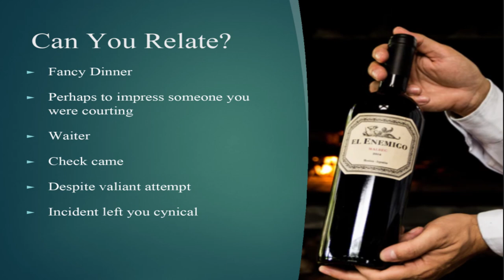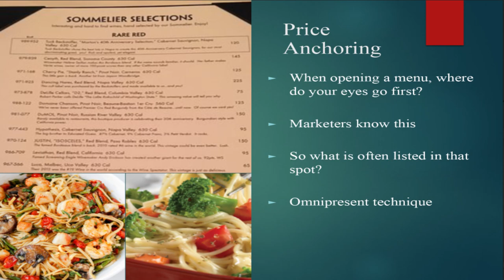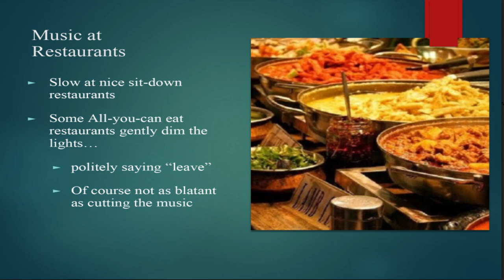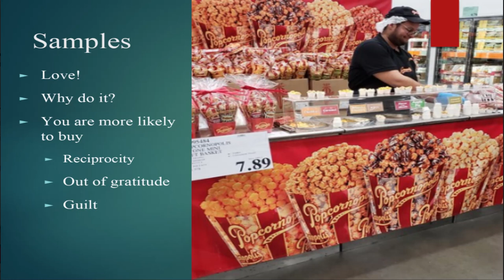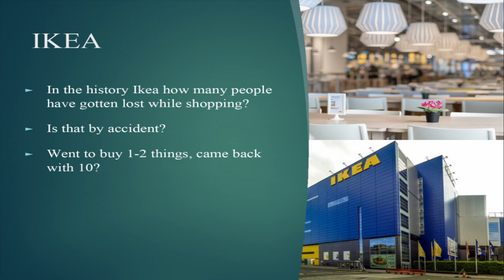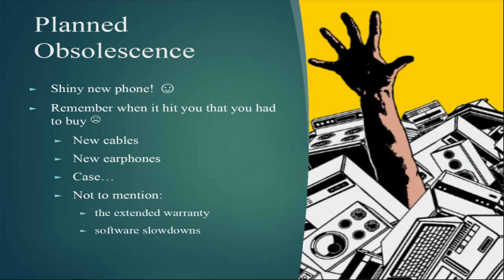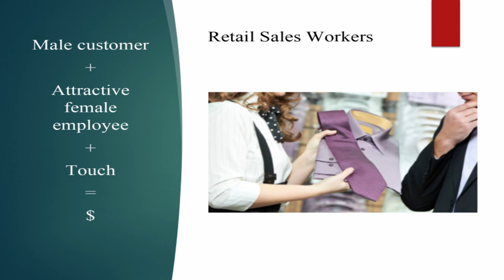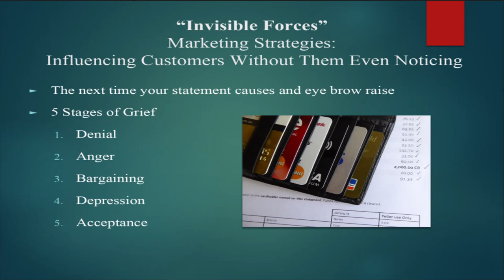Influencing Customers Without Them Even Noticing | Paul Mirshak | TEDxChamplainCollegeStLambert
Paul Mirshak is a faculty associate in the W. P. Carey School of Business at Arizona State University (ASU), a lecturer at McGill University and a tenured lecturer at Champlain College St Lambert.
Having an extensive consumer behavior background, Paul talks about interesting marketing strategies that many companies use in order to persuade the general public. This talk was given at a TEDx event using the TED conference format but independently organized by a local community.
Marketing Professor at Champlain College. His professional experience includes positions as the Sales and Marketing director for the Central Hockey League; International Brand Management with Dial Corporation; Brand Management with Molson Coors; and work as a market research consultant. This talk was given at a TEDx event using the TED conference format but independently organized by a local community.